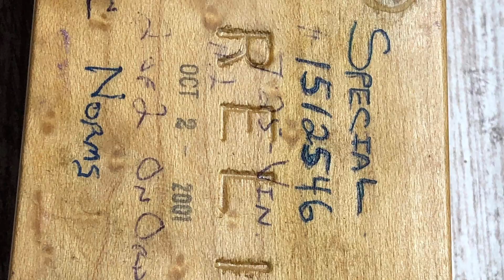1954 Fender Custom Shop Relic Stratocaster 2001 1 of 1 @ EddieVegas.com